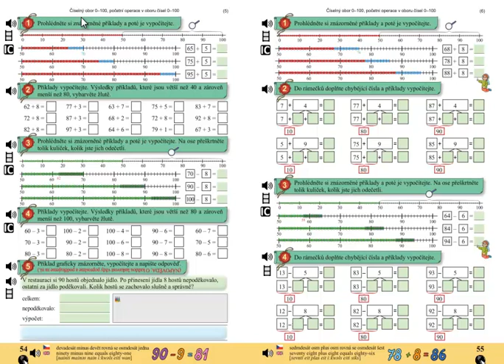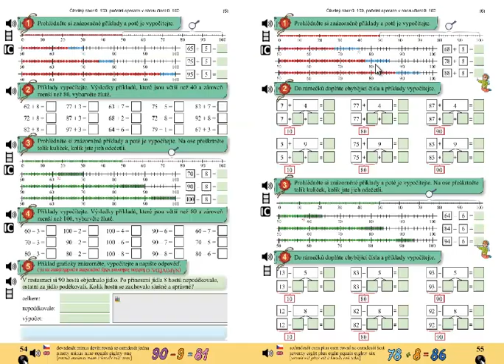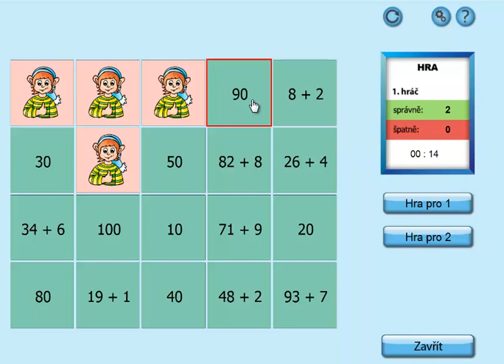Pamětné počítání do 100; Matýskova matematika 5.díl, strana 54, cvičení 2